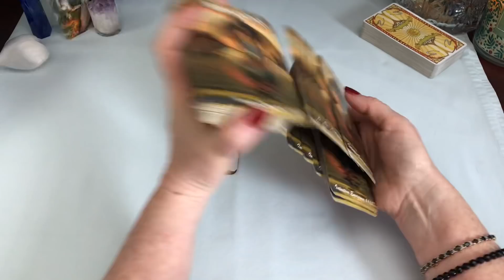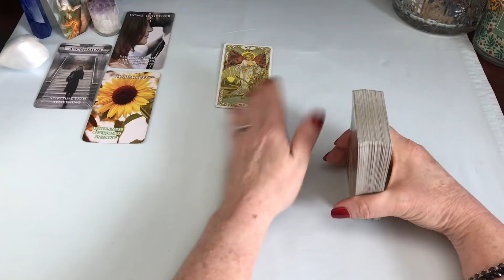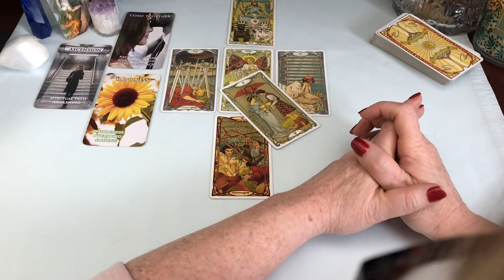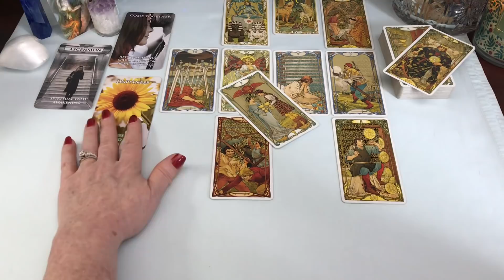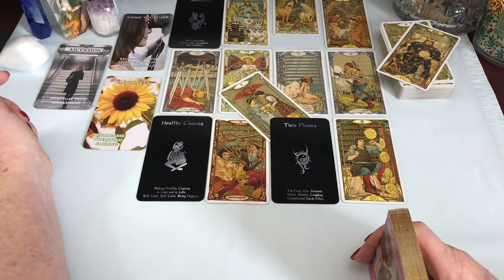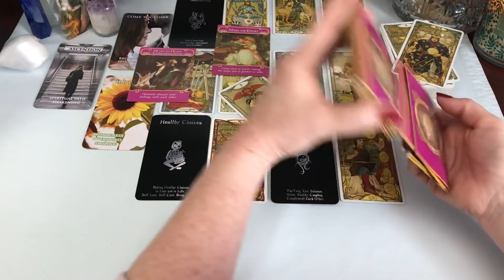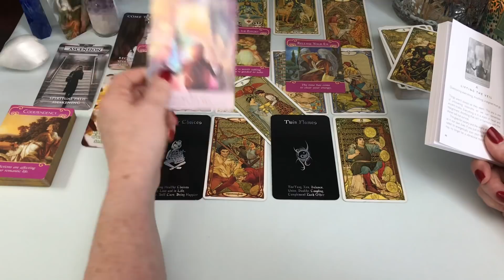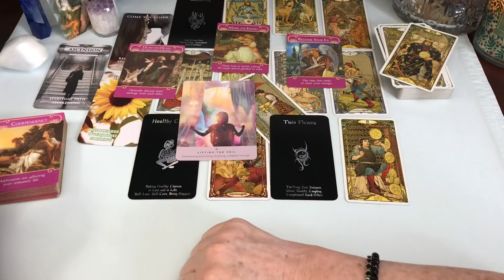Gemini Love ❤️ Do You Want To Work This Out? January 2021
I am not accepting personal readings at this time